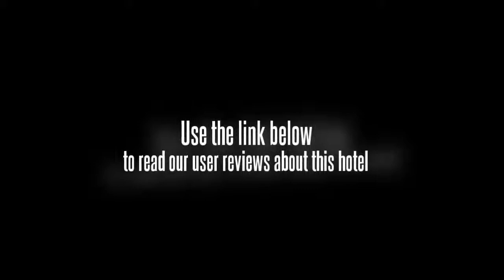Mayfair Convention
MAYFAIR Convention is one of newest hotels from MAYFAIR group. The hotel offers 20 luxurious rooms, facilitated with all modern amenities to meet your business needs. Also, staying over here, one can enjoy all leisure facilities of the five star deluxe MAYFAIR Lagoon, which is only separated by a road, named as MAYFAIR Road. If we talk about the conveniences for an event, then MAYFAIR Convention is the only suitable venue to accommodate a huge 3000 crowds with all modern equipment to support your gala event. This description is based on information provided by the hotel.